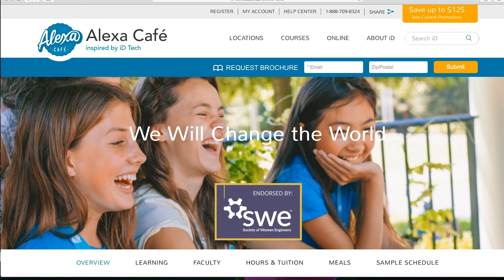SWE Endorses Alexa Cafe All-Girls Tech Camp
SWE is proud to endorse Alexa Café, an iD Tech program and tech camp geared specifically to girls, ages 10-15, that allows them to try engineering and technology activities and learn more about STEM in a relaxed and non-intimidating environment. This is an exciting new development in SWE's K-12 Outreach efforts. Programs like Alexa Café are so important to SWE outreach and our objective to get more young girls interested in exploring engineering.